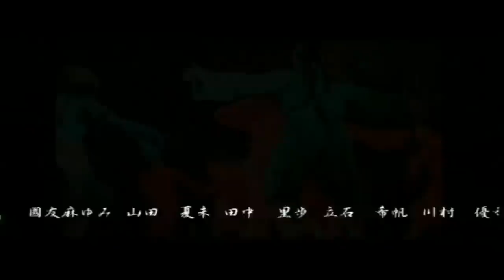三大元素 SUGA JAZZ DANCE STUDIO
高知市民文化祭開幕行事参加作品
２０１３　４　１４　かるぽーと

五大元素のうち　火、風、空の三大元素　高知初披露

この作品こそ、國友須賀本人の想いが最も現れた作品であろう。
火、彼女の燃え滾る情熱がメラメラと湧きあがろうとしている。
風、その情熱を諭すように、須賀のもう一つの素顔を見せる。
　　さわやかな薫風こそ」彼女が多くの人々に愛された要因である。
空、愛につつまれて、果てしなく広がる希望は、まさに宇宙の広がり。
　　彼女の想いが脈々と波打っている。

これに本来の地、水が加われば、より彼女の想いが伝わってくる。

構成的には「セントラル'９４のよさこい」と酷似している。
様々な元素（要因）が融合される事によって、強烈なエネルギーとなり
変化する事により新たな愛や希望が生まれ、それが世界へ広がってゆく。
須賀の想いは、世界ではなくはるか彼方の大宇宙を見つめていたのかも知れない。
高知のメンバーだけで、踊っているのだが見事な調和を見せている。
感動的な作品に仕上がった。

をリンクしておく。